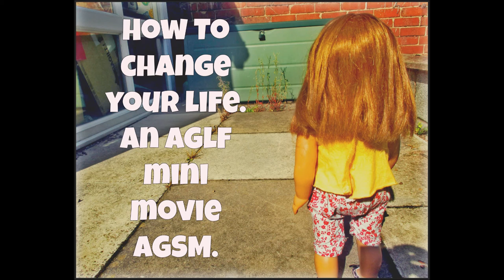AN AGLF SUMMER MOVIE???? How To Change Your Life! American girl. (HAS NOT BEEN RELEASED!)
GUYS I MADE A BET WITH MY DAD THAT IF I GET 514 SUBS IN 7 WEEKS I CAN GET A GET CUSTOM BOY DOLL! IF I LOOSE I HAVE TO WORK FOR MY AUNT!
Hi!
So this was unexpected! Unless you follow me on google plus!
XOXO Red